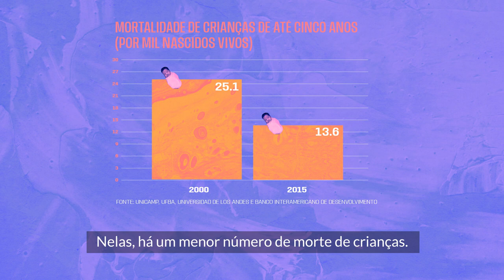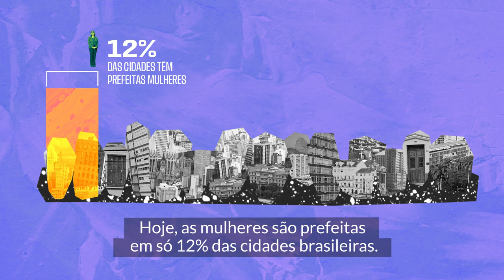Por que é importante ter mulheres na política municipal?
Hoje o Brasil tem 5.570 municípios - e só 662 têm prefeitas mulheres. Conhecer o que cada candidato pensa em relação às políticas públicas que impactam no dia a dia das mulheres é importante se quisermos construir cidades mais acolhedoras para nós.
Entenda porque é tão importante votar em mulheres para prefeita e vereadora nessas eleições!